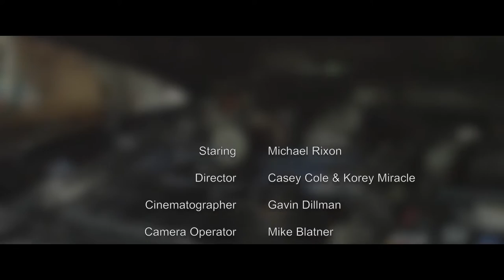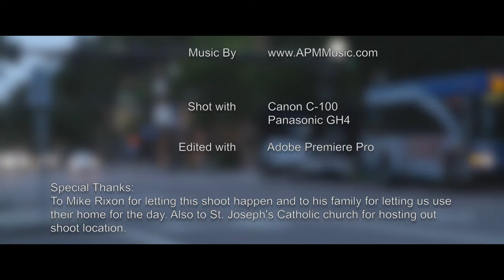Micheal Rixon Documentary